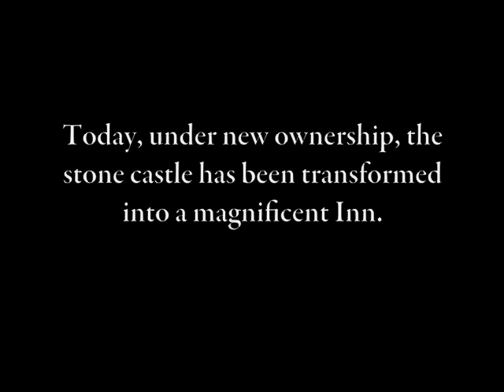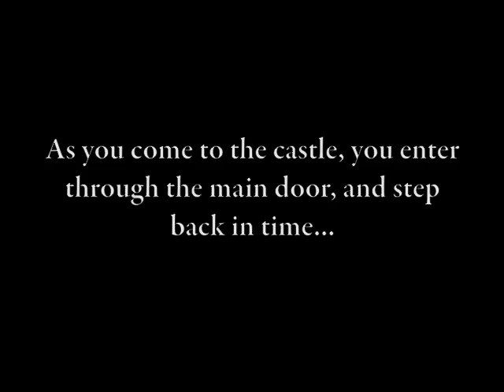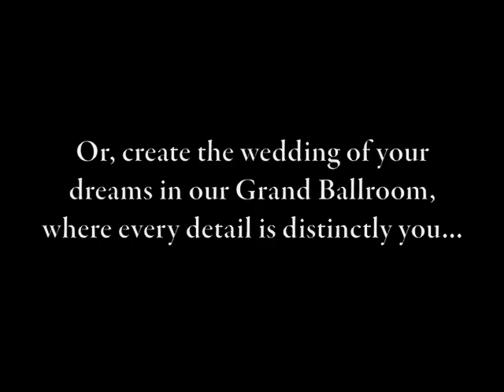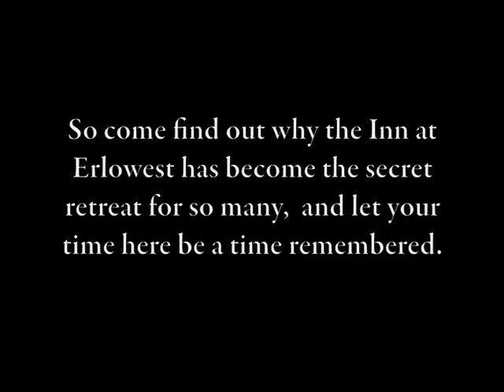The Inn at Erlowest ~ History & Tour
This brief slideshow provides a history and tour of the Inn at Erlowest, a magnificent Queen Anne style castle on the western shores of Lake George, New York.